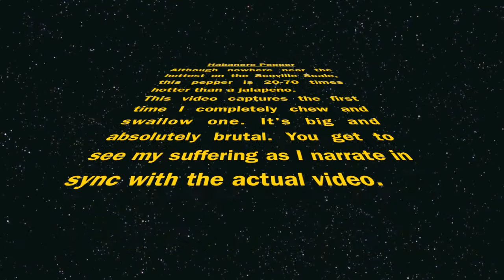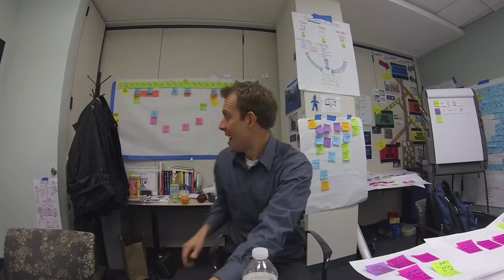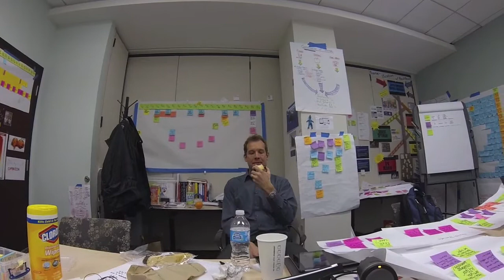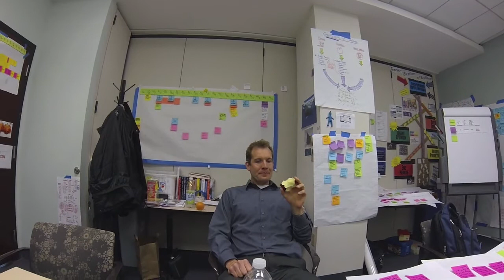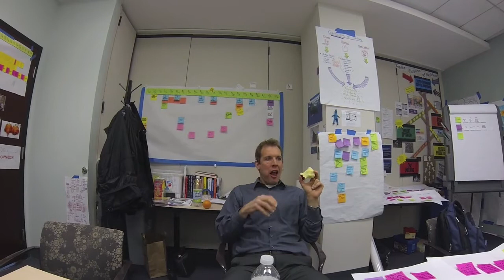My Habanero Sufferfest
I don't know why, but I decided to completely chew and swallow a habanero pepper, a big one too. Here is my video of the experience with voice over narration commentary.